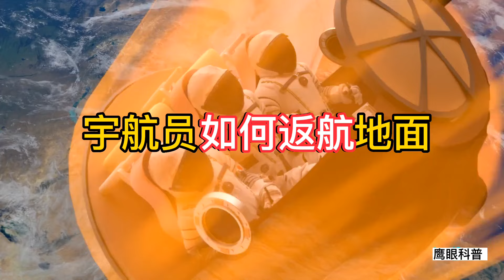宇航员从空间站返回地球的过程，俄罗斯联盟号航天飞船返航